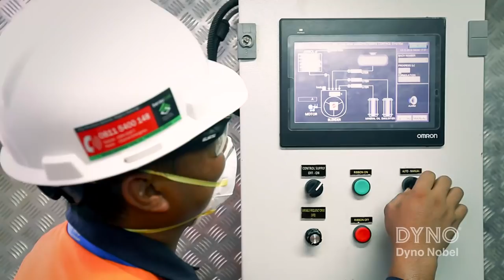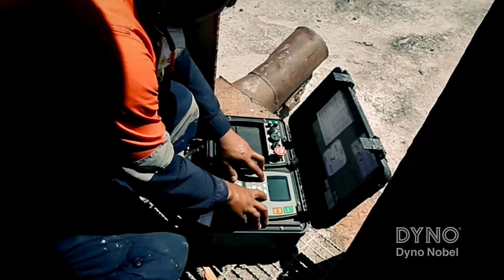DNX Indonesia Company Profile 2019